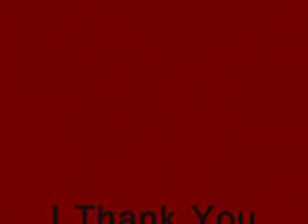d fresh jam comp